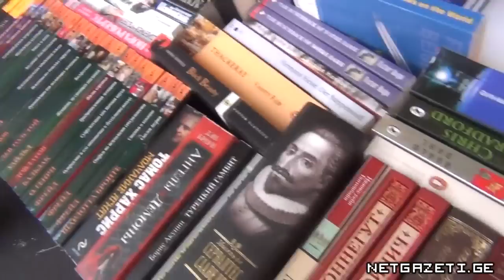თბილისის წიგნის ფესტივალი 2014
თბილისის წიგნის XVI საერთაშორისო ფესტივალი "ექსპო ჯორჯიას" მე--11 პავილიონში დღეს ოფიციალურად გაიხსნა.